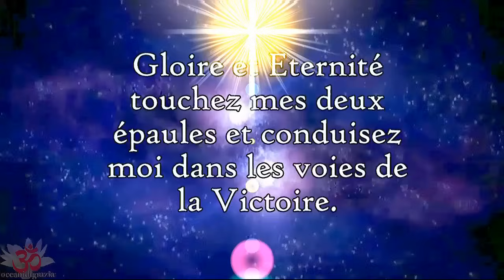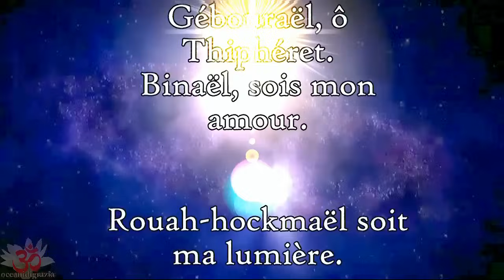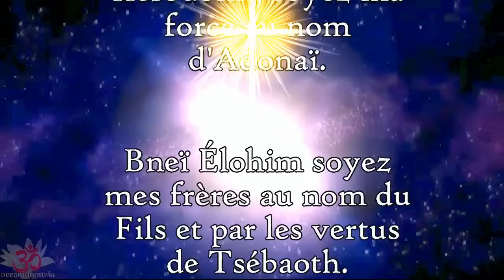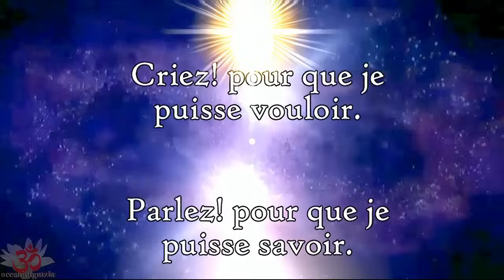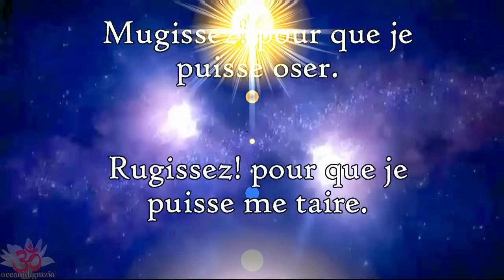Prière de SALOMON ❤ Omraam Mikhaël Aivanhov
Puissances du royaume, soyez sous mon pied gauche et dans ma main droite.
Gloire et Eternité touchez mes deux épaules et conduisez moi dans les voies de la Victoire.
Miséricorde et justice soyez l'équilibre la lumière et la splendeur de ma vie.
Intelligence et Sagesse donnez moi la courronne.
Esprits de Malkouth, conduisez moi entre les deux piliers sur lesquelles s'appuie tout l'édifice du temple.
Anges de Netsah, anges de Hod, affermissez moi sur la pierre cubique de Iésod.
Ô Gédoulaël, ô Gébouraël, ô Thiphéret.
Binaël, sois mon amour.
Rouah-hockmaël soit ma lumière.
Soit ce que tu as été, ce que tu es, ce que tu seras, Ô Kétheriel.
Ischim, assistez moi au nom de Chadaï.
Kéroubim, soyez ma force au nom d'Adonaï.
Bneï Élohim soyez mes frères au nom du Fils et par les vertus de Tsébaoth.
Élohim combattez pour moi au nom de tétragrammaton.
Malahim protégez moi au nom de Yahvé.
Séraphim, épurez mon amour au nom d'Éloha.
Haschmalim, éclairez ma vie par la splendeur d'Élohim et de Shékina.
Aralim agissez!
Ophanim, tournez et resplendissez!
Hayot-Hakodesch, criez, parlez, rugissez, mugissez!
Criez! pour que je puisse vouloir.
Parlez! pour que je puisse savoir.
Mugissez! pour que je puisse oser.
Rugissez! pour que je puisse me taire.
Kadosch Kadosch Kadosch ...
Chadaï Adonaï .
Iod Hé Vav Hé .
Éhieh Ascher Éhieh.
Alleluïa, Alleluïa, Alleluïa...

O. M. A.

Musical Rapture - A Sacred Gift of Celestial Music-Frederic Delarue